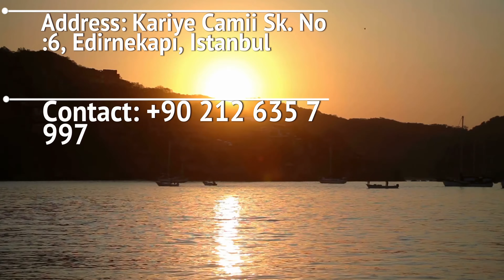Istanbul Food Guide: 10 Best & Exciting Restaurants in 2024 4K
Indulge in the culinary wonders of Istanbul with our ultimate foodie guide to the 10 best and exciting restaurants in 2023. Join us on a gastronomic adventure as we explore the vibrant flavors and enchanting ambiance of Istanbul's dining scene. From traditional kebab houses to contemporary fusion eateries, we'll take you on a journey through Istanbul's diverse culinary landscape.

In this video, we'll unveil the hidden gems and must-visit spots that will tantalize your taste buds and leave you craving for more. Discover succulent kebabs, flavorful mezze platters, and mouthwatering baklava desserts. Immerse yourself in the authentic Istanbul atmosphere as we reveal the secret recipes, local ingredients, and cultural influences that make these restaurants truly extraordinary.

Whether you're a food enthusiast or simply looking for the best dining experiences during your visit to Istanbul in 2023, this video is your ultimate guide. Get ready to embark on a culinary journey that will leave you with unforgettable memories and a desire to explore the flavors of Istanbul.

Don't miss out on the opportunity to savor the essence of Istanbul's culinary delights.

Asitane

Address: Kariye Camii Sokak No: 6, Edirnekapı, Istanbul
Karaköy Gümrük

Address: Kemankes Kara Mustafa Pasa Mah., Kemankeş Cad. No: 34, Karaköy, Istanbul

Antiochia

Address: Caferağa Mahallesi, Bademaltı Sokak No: 5, Kadıköy, Istanbul
Hamdi Restaurant

Address: Tahmis Caddesi, Eminönü, Istanbul

Mikla

Address: The Marmara Pera, Meşrutiyet Caddesi 15, Beyoğlu, Istanbul

360 Istanbul

Address: Tomtom Mahallesi, İstiklal Caddesi, Mısır Apt. No: 163 K: 8, Beyoğlu, Istanbul

Çiya Sofrası

Address: Caferağa Mahallesi, Guneslibahce Sokak No: 43, Kadıköy, Istanbul

Nicole

Address: Tomtom Mahallesi, Tımarcı Sokak No: 8, Beyoğlu, Istanbul

Eleos Beyoğlu

Address: Tomtom Mahallesi, Kumbaracı Yokuşu No: 57/A, Beyoğlu, Istanbul

Karaköy Lokantası

Address: Kemankes Kara Mustafa Pasa Mah., Kemankes Cad. No: 37/A, Karaköy, Istanbul
Please note that restaurant details, including addresses and phone numbers, can change over time, so it's a good idea to verify this information before planning your visit